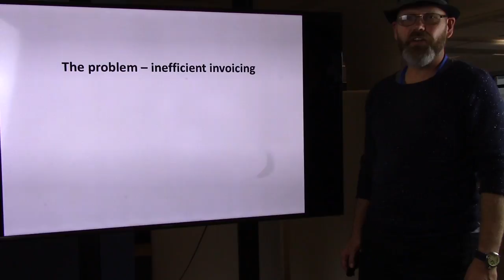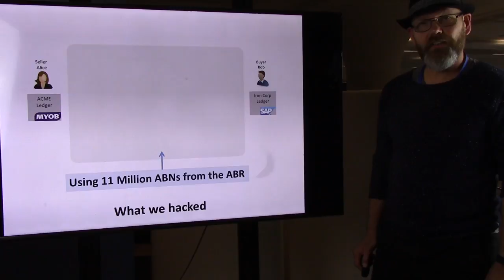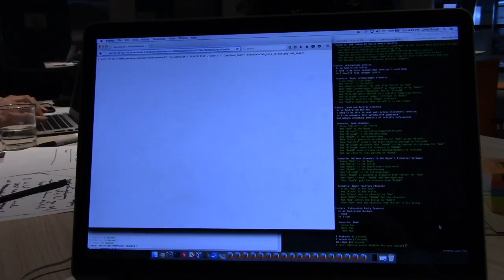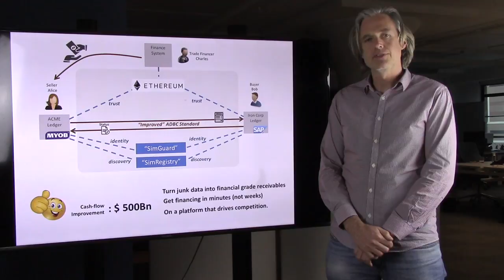OpenInvoice GovHack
This video is about OpenInvoice GovHack